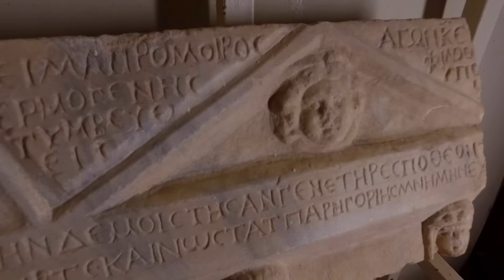Студио БЛЕНД / BLEND Studio / Bulgaria,Kavarna EDEN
Bulgaria,Kavarna EDEN ,България,Каварна ЕДЕН